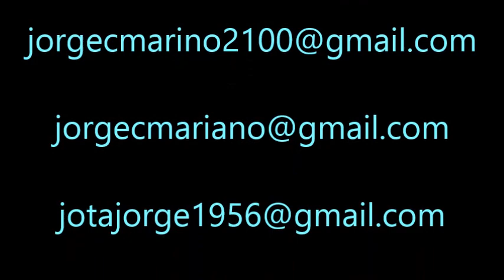Presidente Bozo, tomou cachaça com veneno!